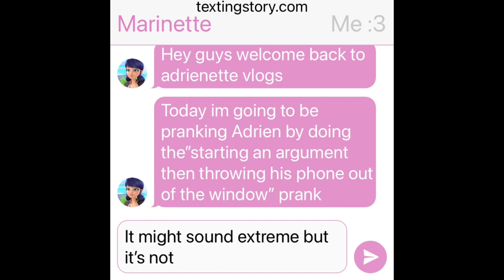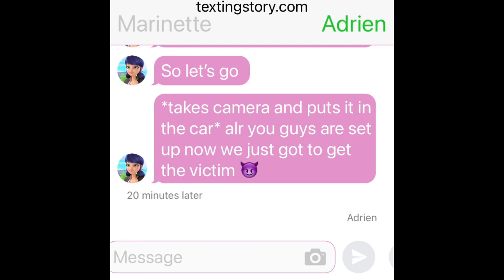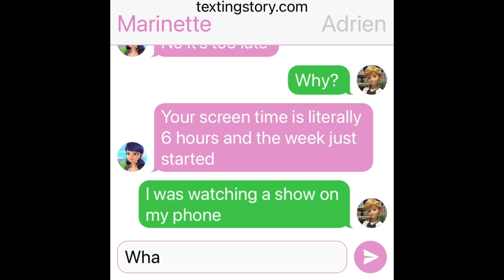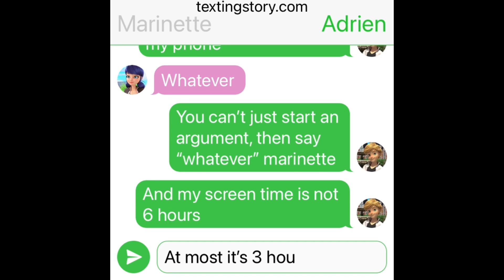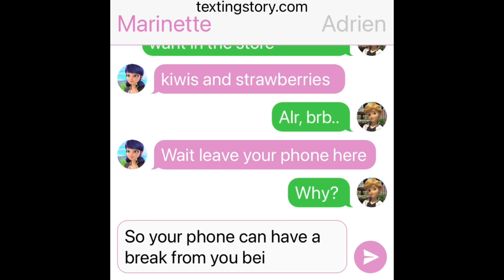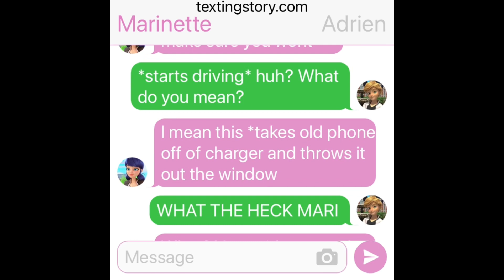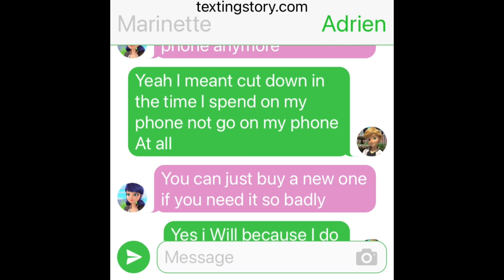STARTING A RANDOM ARGUMENT PRANK ON ADRIEN | Adrienette Vlogs | Miraculous Ladybug Story